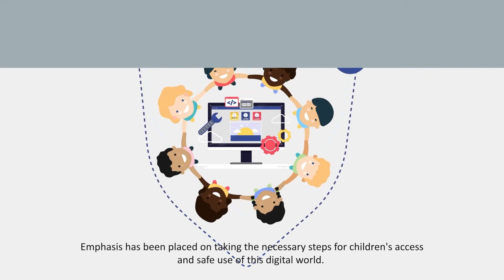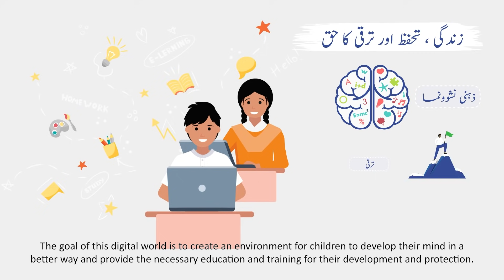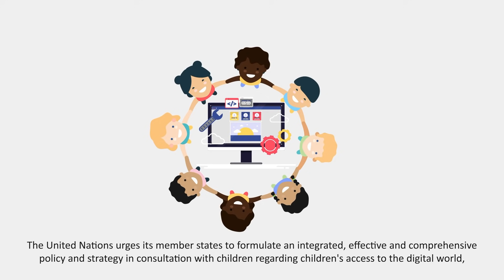Digital Technology and Education || Group Development Pakistan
Many developed countries have included digital technology in their children's early education for a long time. But in many countries of the world, many children do not have access to the digital world even today.
Recently, the United Nations Committee on the Rights of the Child approved General Comment No. 25.
According to the UN committee, digital technologies are critical to children's development, protection and their future and proposed several important steps to achieve these goals.